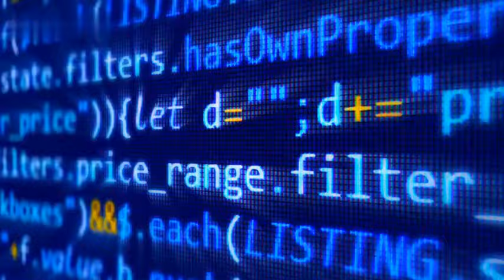مش ممكن أول محافظة تعلن تنسيق الثانوى العام والمفاجأة الكبرى 2024